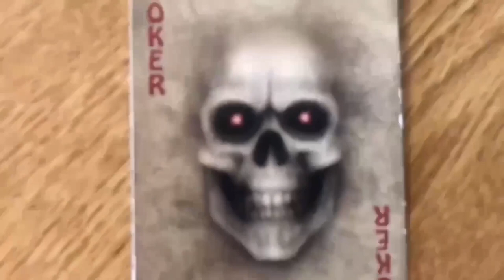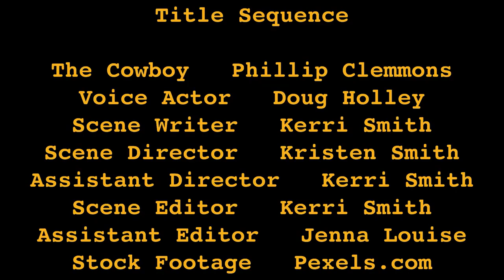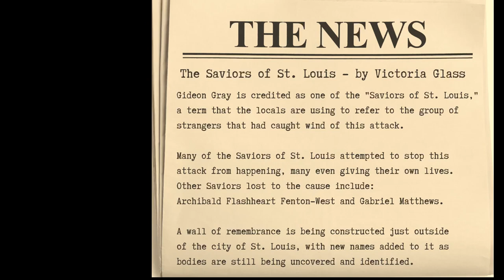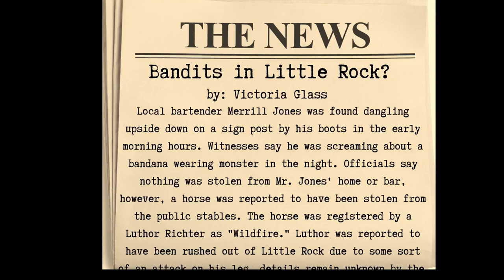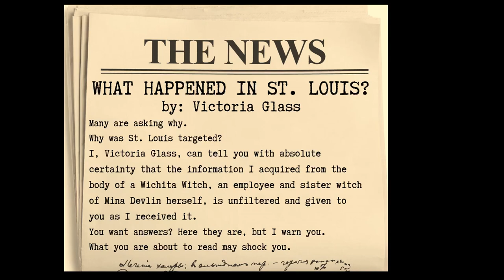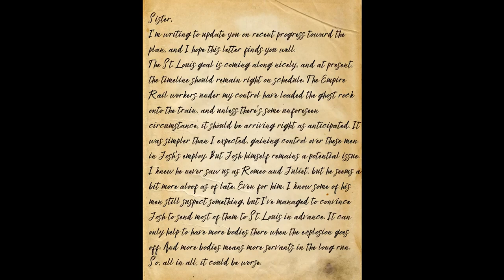Deadlands: The Crossroads REMASTERED | E14: End of the Line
Let us tell y'all a story. In this remastered version of our Deadlands: The Crossroads series, we revisit the Weird West to see the story of these beloved characters with a brand new Wild-West ready overlay!
Deadlands: The Crossroads is a 14 episode story involving 25+ players. Join us to watch how it unfolds. Content Warnings are included below.

The strangers that met at a crossroads... are dealt their fate.

Content Warnings: horror themes, language, adult themes, violence and gore including gun violence.

Tale of the Manticore did all of the original music found in this series.

This game references the Savage Worlds game system, available from Pinnacle Entertainment Group It is unofficial Media Content permitted under the Media Network Content Agreement. This content is not managed, approved, or endorsed by Pinnacle Entertainment Group. Certain portions of the materials used are the intellectual property of Pinnacle, and all rights are reserved. Savage Worlds, all related settings, and unique characters, locations, and characters, logos and trademarks are copyrights of Pinnacle Entertainment Group

If you made it this far, you get all the bennies. Thank you so much for experiencing this story with us!